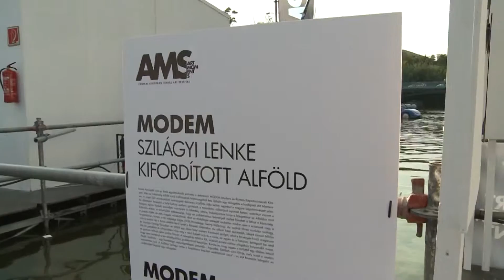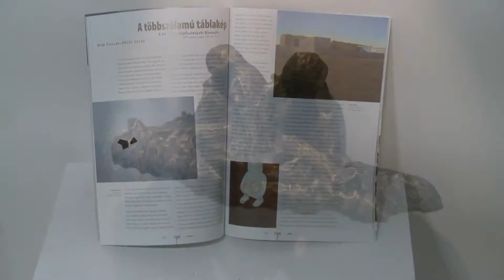Művészi pillanatok a tavon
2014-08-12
Az Art Moments 2014 / Central European Visual Art Festival 2014-ben már hetedik alkalommal várja látogatóit, ebben az évben a városligeti csónakázótó felett. Az összművészeti fesztivál célja az, hogy közelebb hozza a kortárs képzőművészetet a hazai és külföldi közönséghez, valamint, hogy bemutatkozási biztosítson a feltörekvő és a már ismert hazai művészek számára. Az Art Moments különlegessége, hogy kiemeli a művészetet megszokott múzeumi, galériás környezetéből, hogy jóval szélesebb közönséget tudjon megszólítani.